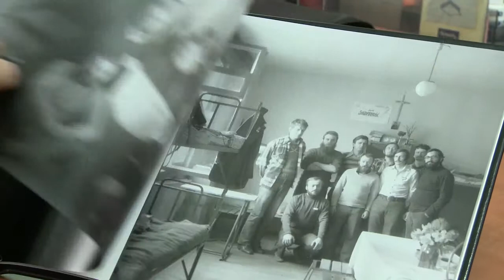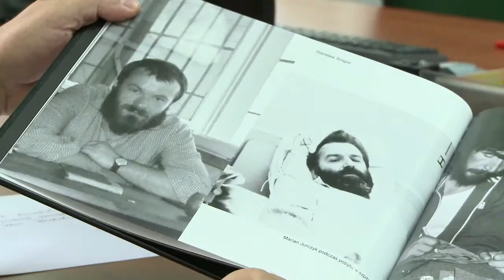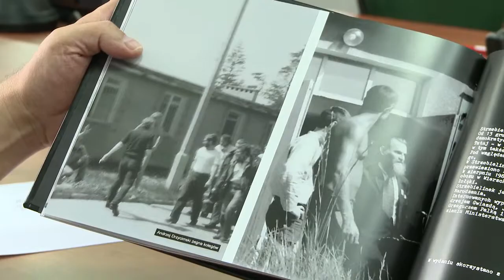Lech Różański o swoim albumie fotograficznym z internowania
Zbiory fotograficzne Europejskiego Centrum Solidarności powiększyły się o faksymile albumu ze zdjęciami internowanych w Strzebielinku w 1982 roku. Podarował go Lech Różański, wykonawca oryginalnych zdjęć, działacz NSZZ "Solidarność" Regionu Toruńskiego.